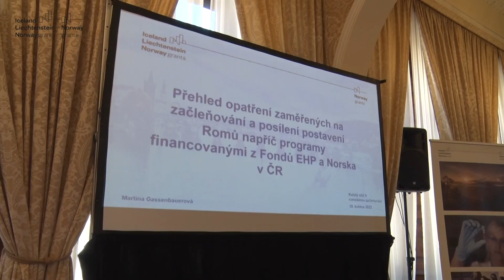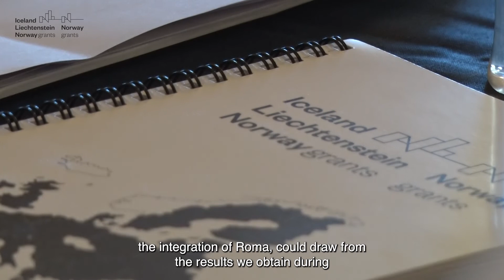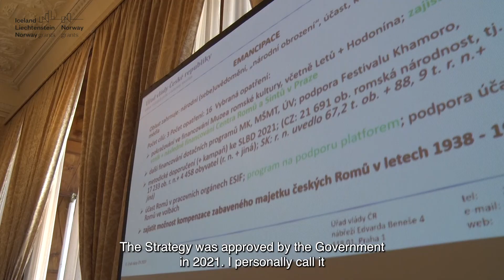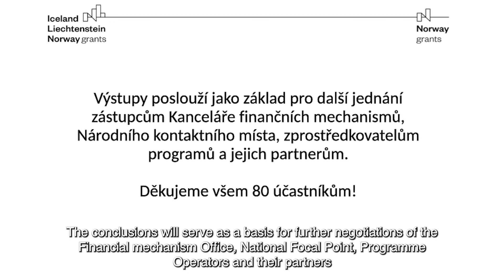Reportaz MFCR RoundTable 2022 EHP NF FINAL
Výstupy z diskuzí